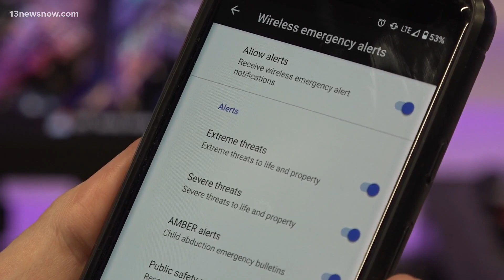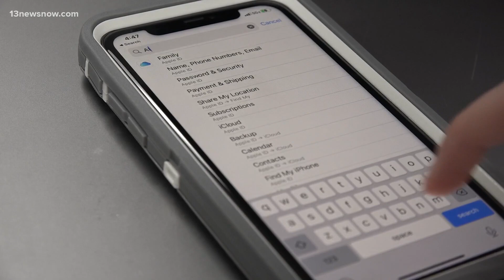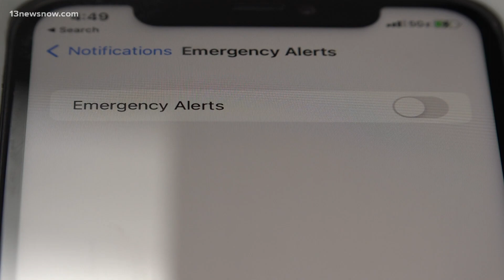A look at how tornado warnings go out to cellphones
Teams at National Weather Service are in charge of sending wireless emergency alerts, like a tornado warning, at the earliest chance possible.